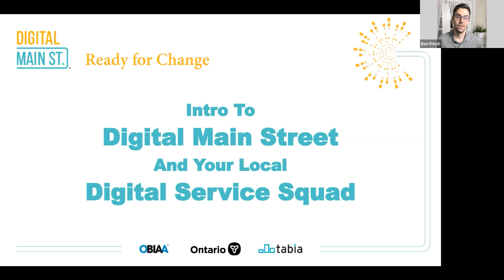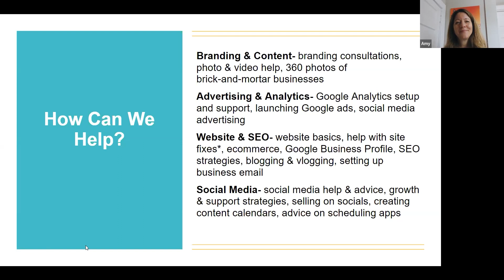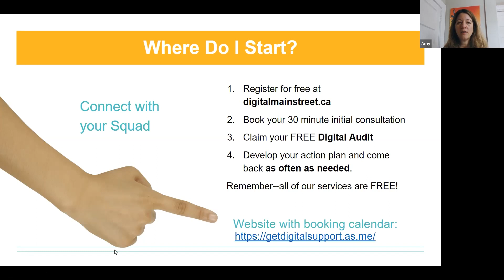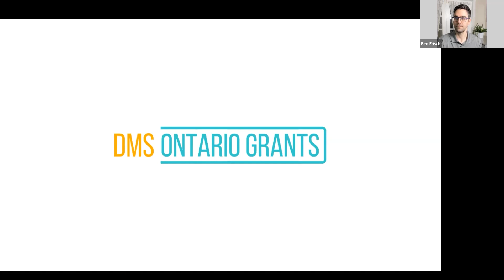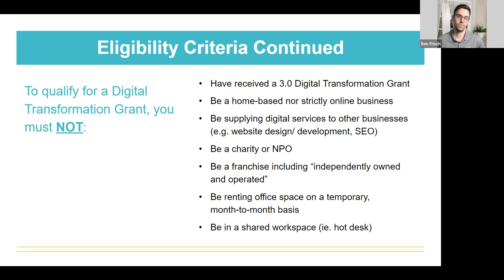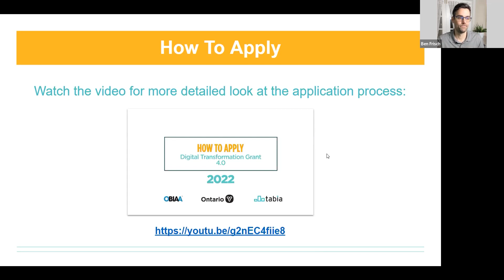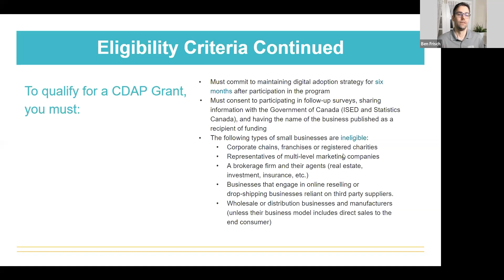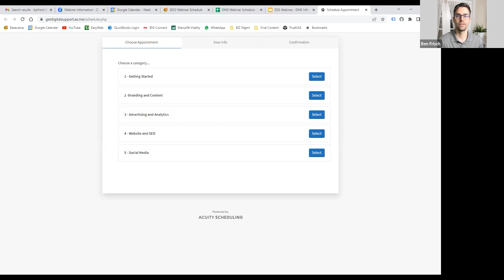Introduction to Digital Main Street and South Georgian Bay and Grey County Digital Service Squad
Learn about all the supports and programs available to you from Digital Main Street in 2023. You could qualify to access up to $4900 in grant funding to enhance your digital marketing, get a free e-commerce shop through ShopHERE, plus receive support and a digital audit from your local Digital Service Squad. The revised grant program is easier to apply than ever but you probably have a lot of questions. This interactive information session will answer those questions about eligibility and how to apply.